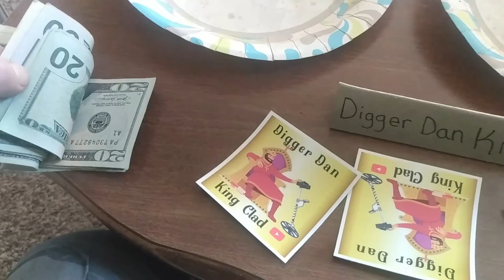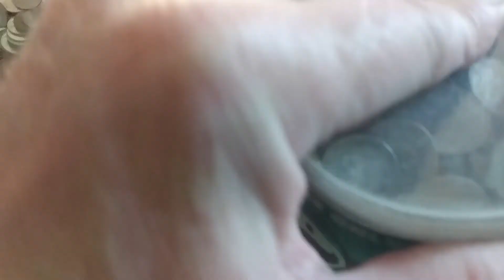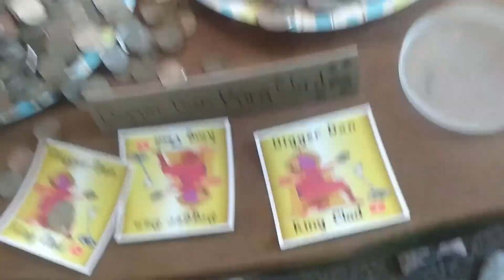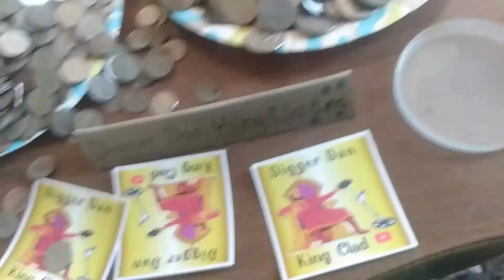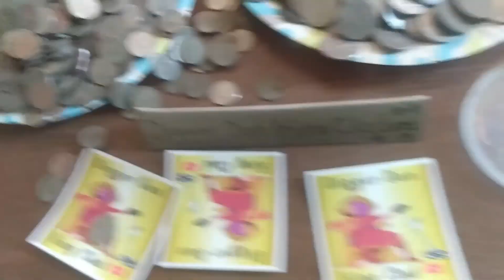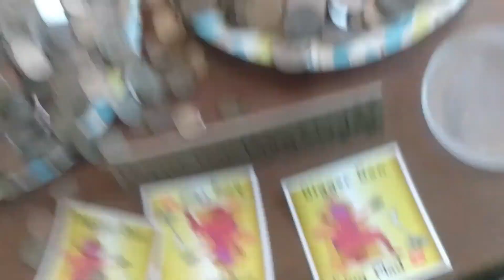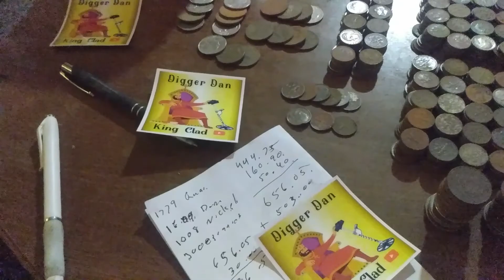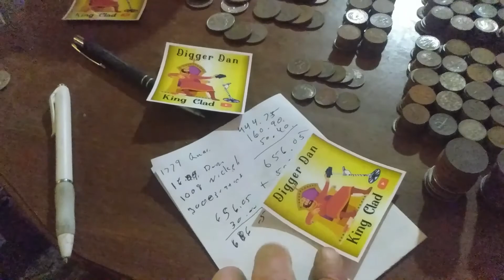End of 2021 Clad and Bonus Cash Metal Detecting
What a yr. And man way too much counting ..End of yr Clad and Bonus.
Can You Make money/Profit doing this Hobby?